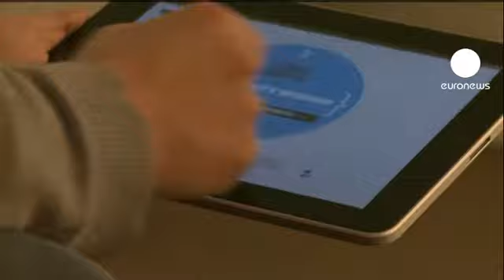Apple : entente concurrentielle sur les e-books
Apple et plusieurs éditeurs sont poursuivis par le département de Justice américain pour entente concurrentielle... Les prix des livres électroniques auraient ainsi été artificiellement gonflés et les acheteurs auraient payé des dizaines de millions de dollars de trop. Parmi les éditeurs mis en cause, Hachette Book, filiale du Français Lagardère.